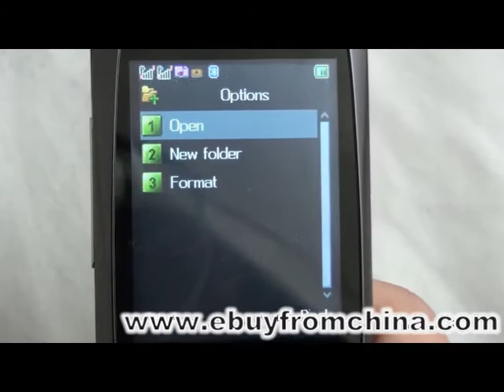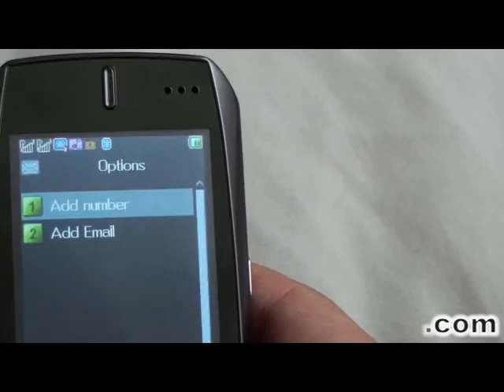Touch Screen TV Projector Cell phone 888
Camera,Image viewer
Video recorder
Video/Audio player
Analog TV,Calendar
To do,Alarm,World clock
Calculator,Currency converter
Stopwatch,E-book reader